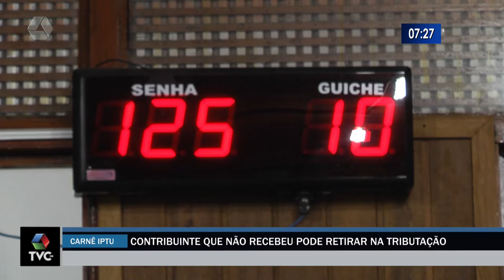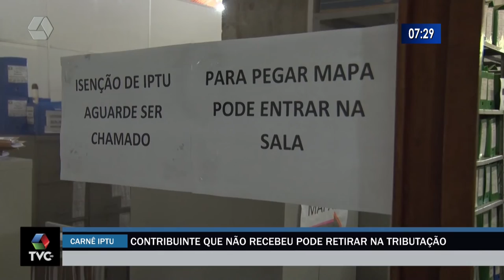Contribuinte que não recebeu o carnê IPTU pode retirar no Setor da Tributação